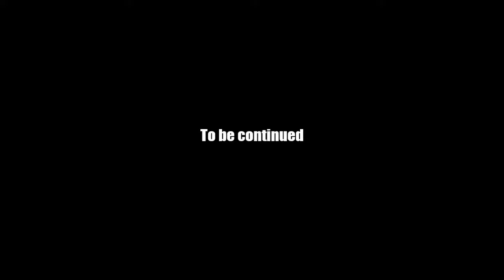AQ Worlds "Laying Traps" (Quest)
Quest:Laying Traps

NPCs:Voltaire

Monster List:None

Turn in:Necrid Net x12

Equipment Won:None